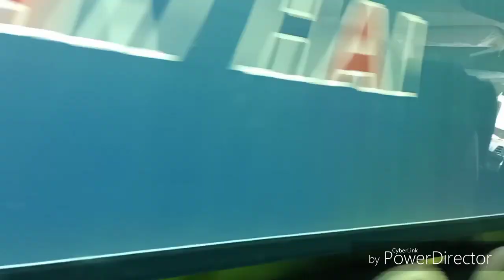HOLIDAY IN SUBIC WITH FAMILY + Oppo F11 Pro photos and Video takes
and follow me to my Social account

page @Marjorie Morgan page